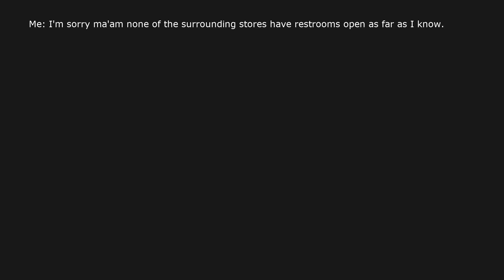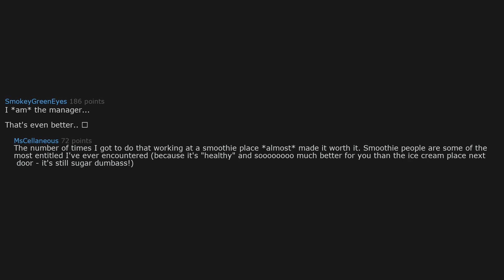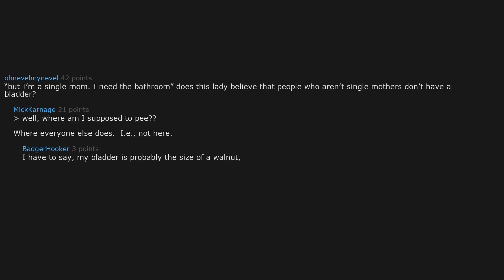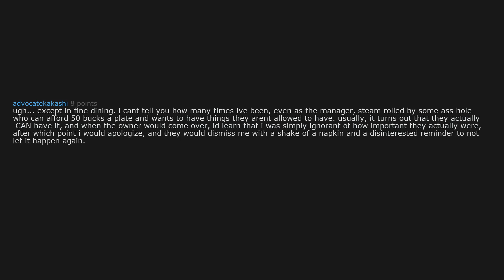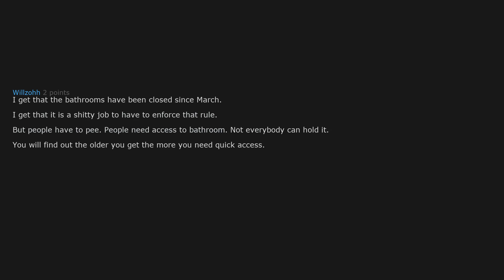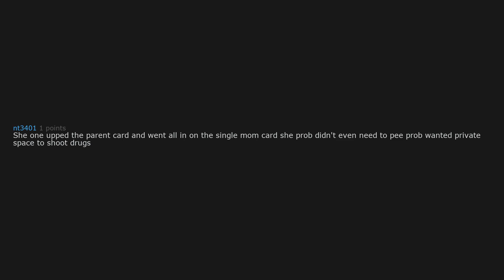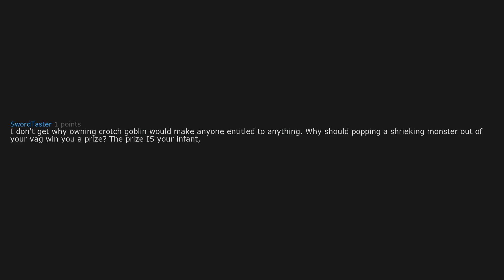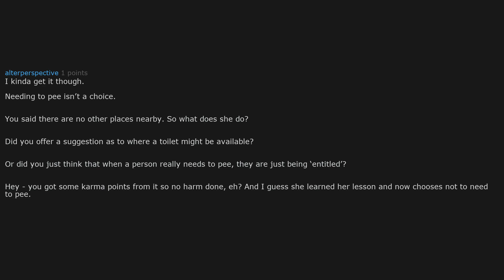Entitled mother tries to use the "Parent card".😅😅(r/entitledparents)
~RedditisLive